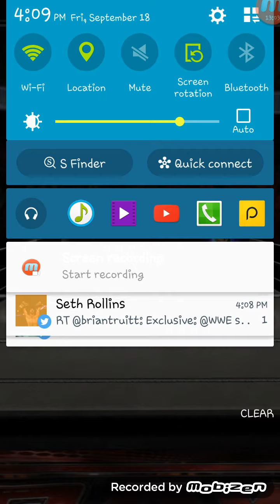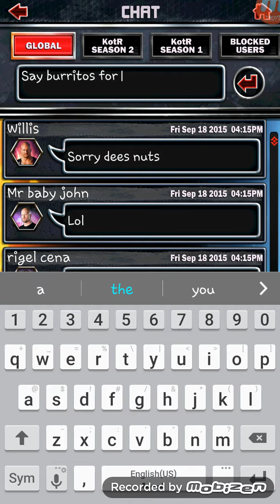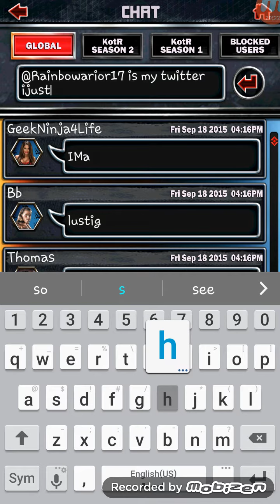WWE SUPERCARD #12!!! KOTR RESULTS/MORE LUCKINESS!!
Yo Yo Yo! Sup BURRITOSNATION! Here's another video for you guys!! Please let me know if my videos are too long or not haha xD I just love making them and get so intoxtge ZONE while I'm making them!! :D Anyways, so here's my KOTR RESULTS, a little bit of RING DOMINATION play, and some more AWESOME LUCK!! Keep the luck coming my LUCKYBURRITOS!! HAHA XD Please keep on spreading the word about my channel!! :D I love all of y'all! YEEEEEEEE!!